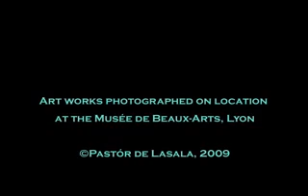Messe du Jour de Noël.divx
Pastór de Lasala plays three excepts from the Kyrie of the Messe du Jour de Noël by Boëly - i.Kyrie 2  Joseph est bien marié;  ii.Kyrie 3  Or nous dites  Marie; iii.Kyrie 5  A la venue de Noël.  Recorded live at St Andrew's Anglican Cathedral, Sydney/.